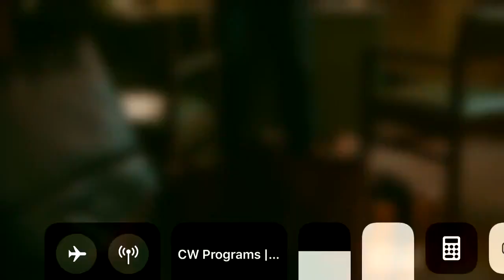Legacies 2x04 lizzie kills landon